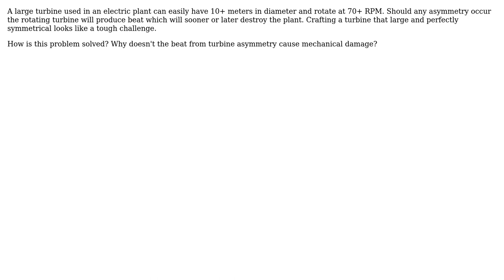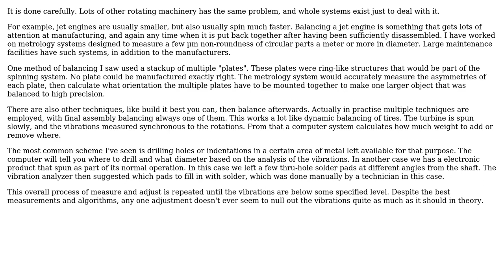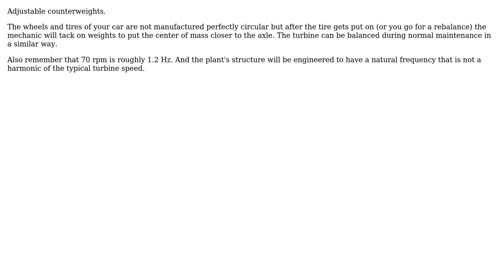How do large turbines deal with asymmetry and beat arising from those? (3 Solutions!!)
How do large turbines deal with asymmetry and beat arising from those?

With thanks & praise to God, and with thanks to the many people who have made this project possible! | Content (except music & images) licensed under CC BY-SA | Music | Images & others | With thanks to user Trevor Archibald user sharptooth user ratchet freak user Olin Lathrop user alephzero and the Stack Exchange Network Trademarks are property of their respective owners. You are responsible for your own actions.